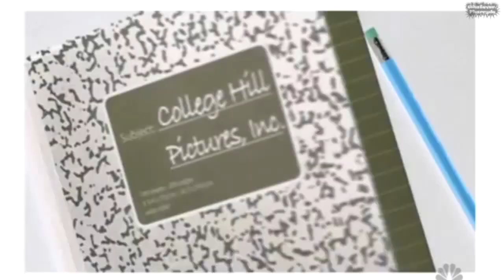The Cowabunga Brothers Logo in G Major